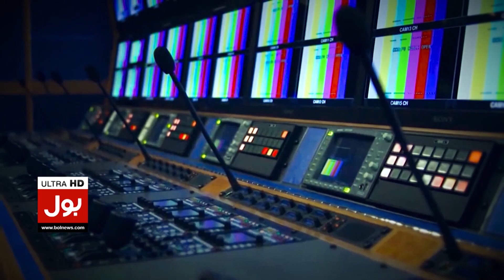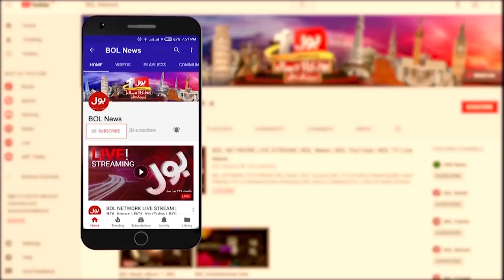PTI Leaders Aggressive Reaction | Khawaja Asif Threats To Imran Khan | Breaking News